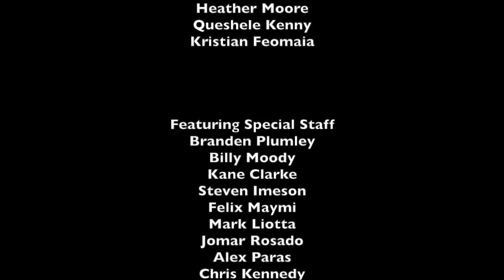LukeJ62895's Unboxing Video - 7/29/2016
I got a Twisted Sister DVD from Australia! ;)